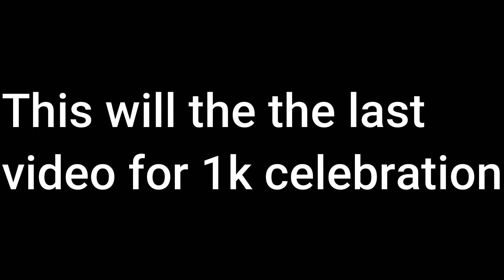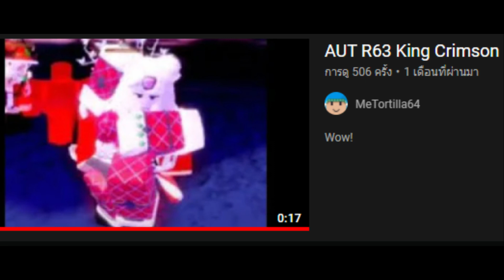A universal time cursed images (1k subscriber special edition)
While making this video, my eyes is also burning